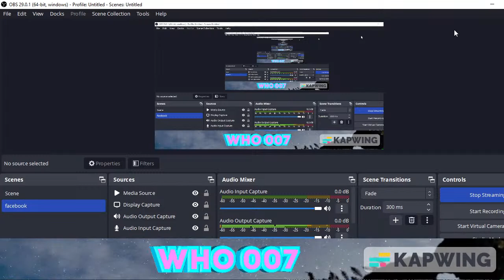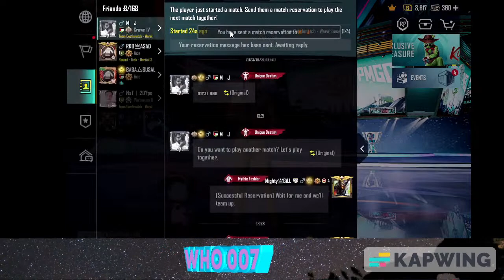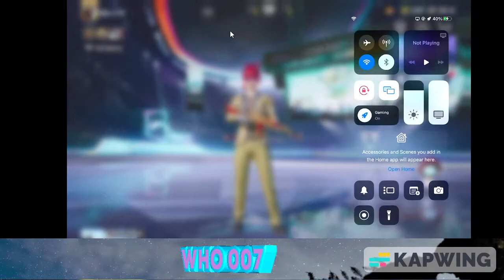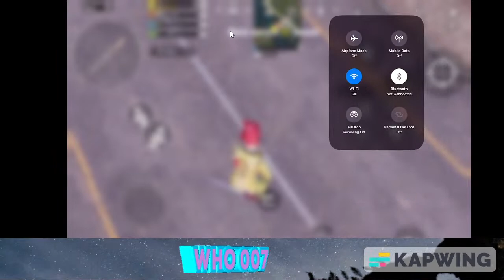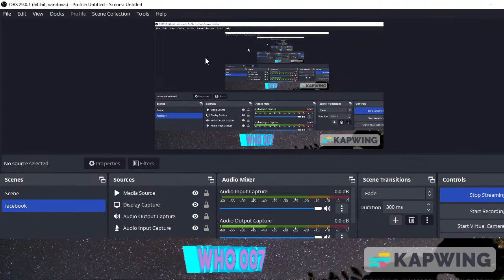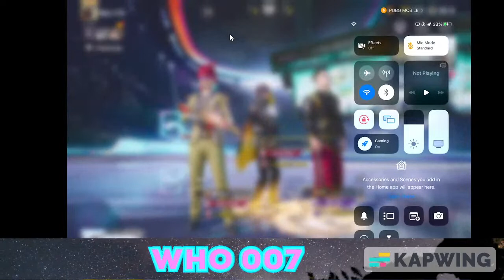WHO 007 is Live Stream